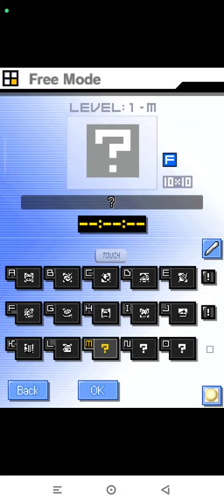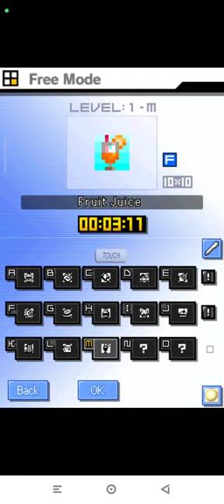Picross DS Level 1-M | Free Nintendo DS | Emulated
Picross DS
Level 1-M | Free